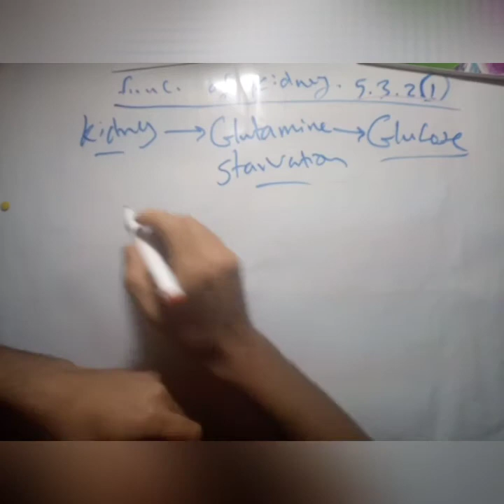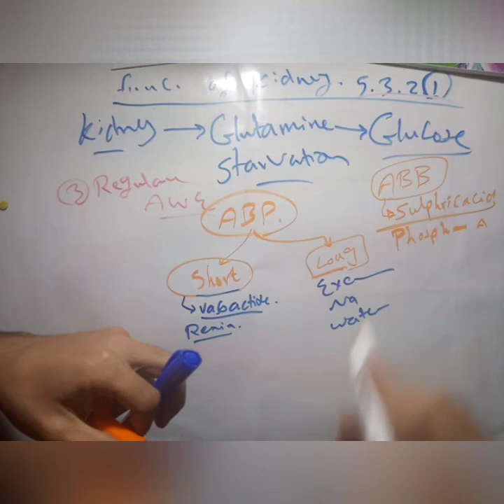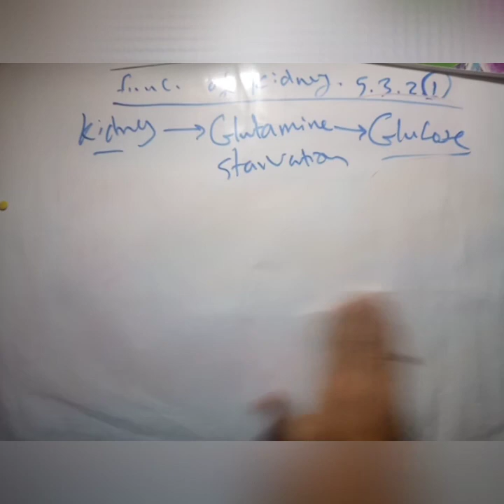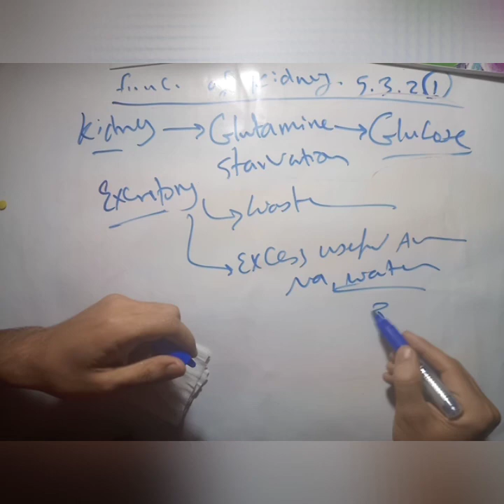Function of kidney renal module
Renal physiology 2019
renal physiology,
renal failure,

renal function,

renal tubular acidosis,

renal circulation,

renal system,

renal module,

renal pharmacology,

renal anatomy,

renal ناجي,

ناجي اسكندر renal,

renal محمد فايز,

renal imaging ممدوح محفوظ,

مجدي صبري renal,

ممدوح محفوظ renal,

احمد موافي renal,

renal فسيولوجي,

محمد فايز renal,

عبدالمتعال فوده renal,

ناجي فسيولوجي renal,

فيصل renal,

سامح غازي renal,

renal عبد المتعال,

سيف ظريف renal,

renal physiology شرح,

renal failure شرح,

renal pathology شرح,

chronic renal failure شرح,

شرح renal system,

renal disease شرح,

شرح فسيولوجي renal,

شرح renal,

physiology of renal system شرح,

renal سامح غازي,

renal physiology دكتور نجيب,

renal physiology دكتور ناجي,

دكتور ناجي renal,

mega renal pro دواء,

د عبد المتعال renal,

renal خالد المسلمي,

عبد المتعال renal,

خالد المسلمي renal,

renal#017,

renal usmle step 1,

renal anatomy 1,

type 1 renal tubular acidosis,

usmle step 1 renal physiology,

grade 1 renal parenchymal disease,

grade 1 renal parenchymal changes,

renal circulation 10 hours,

renal system 1,

step 1 renal,

1 viral puratchi song,

#1 viral,

usmle step 1 renal,

part 1 viral rodney,

doblao 1 viral,

renal anatomy 1 kidney,

renal 1,

rebel 2,

goljan rebel 2,

type 2 renal tubular acidosis,

renal usmle step 2,

renal alvaro 2019,

renal denervation 2018,

renal anatomy 2,

renal step 2 ck,

chapter 26 renal function,

yuri renal 2019,

ets2 renault,

2 barai renaldas,

stage 3 renal failure,

mag 3 renal scan,

stage 3 renal diet,

rebel 3,

sanasos renal 3,

renaldi gilbert pacify part 3,

tiger med renal 3,

renaldigilbert part 3,

type 4 renal tubular acidosis,

renal cancer stage 4,

stage 4 renal kidney failure,

stage 4 renal failure,

stage 4 renal cell carcinoma,

stage 4 renal diet,

insuficiencia renal 4life,

sanasos renal 4,

grenal 422,

calculo renal de 4mm,

stage 4 renal cancer,

ronaldo 4 goals,

renault 4,

ckd stage 5 renal diet,

fisiologia renal 56,

tiger med renal 5,

calculo renal de 5mm,

renalay 5,

renaley 5,

renault 5,

renal calculus 6mm,

renal system 7,

calculo renal 7mm,

angiomiolipoma renal de 7mm,

7 news renala khurd,

renault 7 seater,

renault triber 7 seater,

sistema renal 8 basico,

sistema renal 8 ano,

renal renal anos 80,

renault 9,

bang renal 93,

calculo renal de 9mm